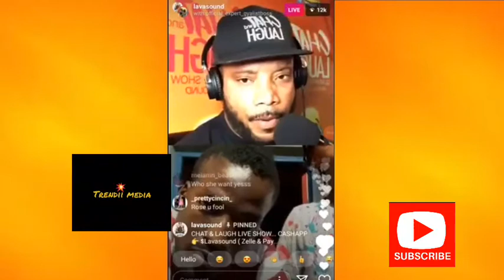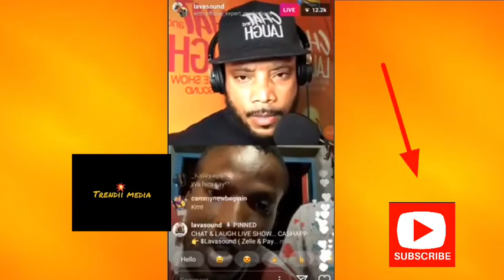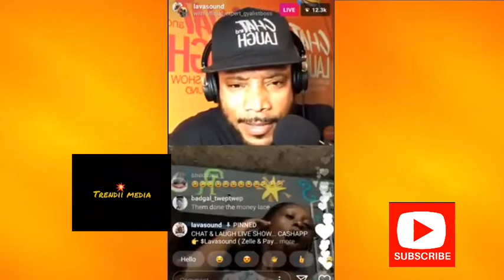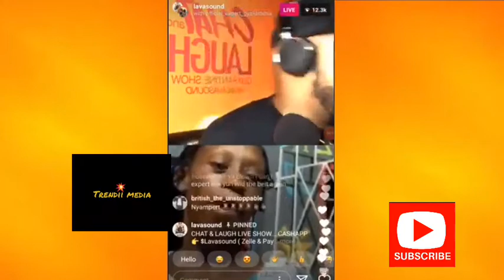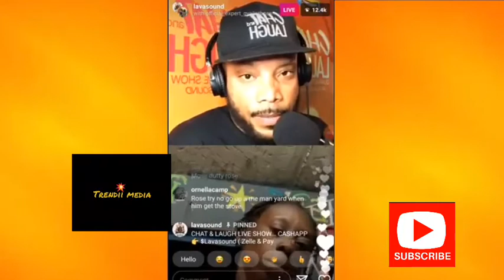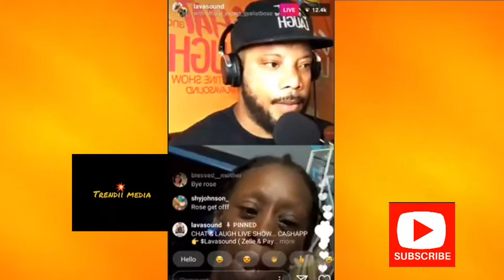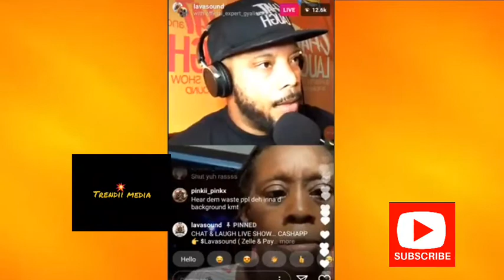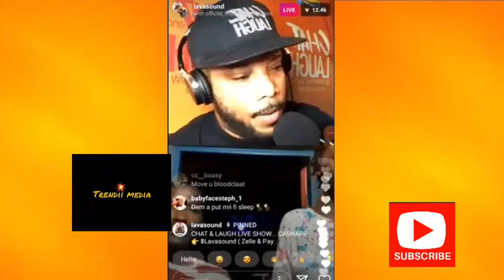Rose Say She Love Expert And A Him She Want On Lava Live